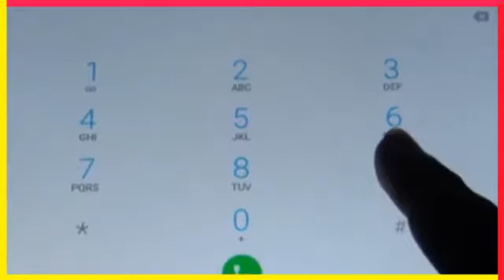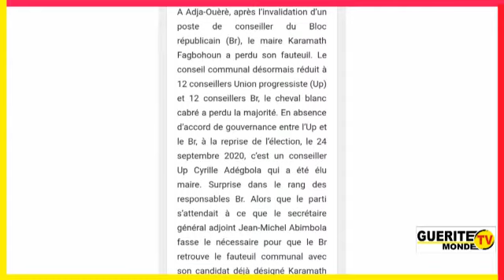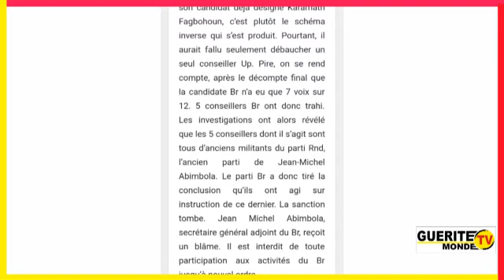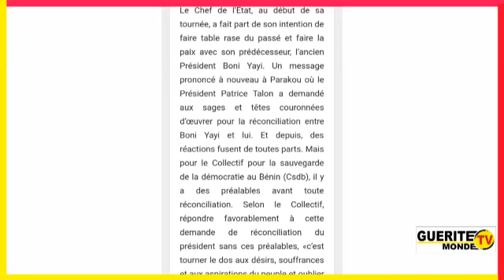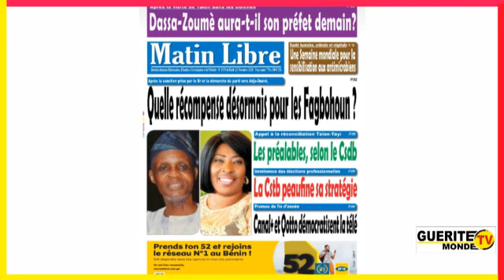Contenu du quotidien Matin Libre du 24/11/2020 sur Guérite TV Monde